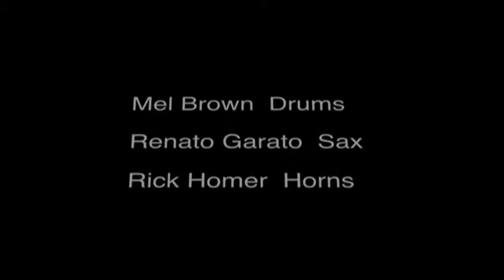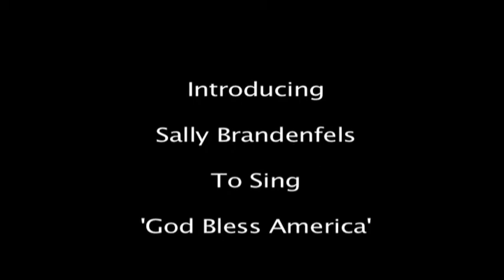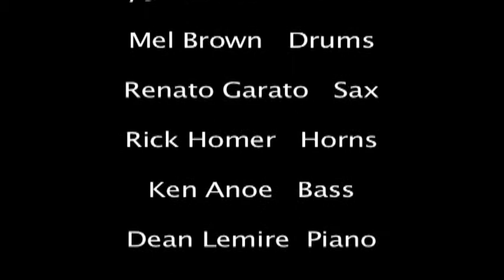Jammin' with Baby James Benton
Jammin' with some of Portland jazz greats